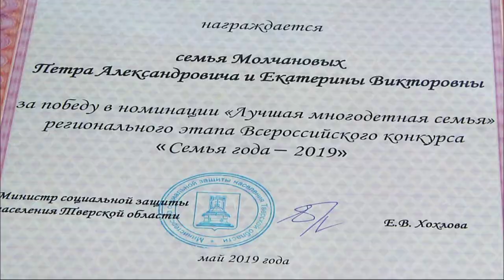Прямой эфир c Екатериной Молчановой